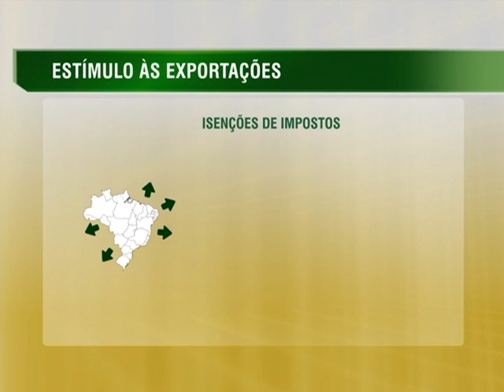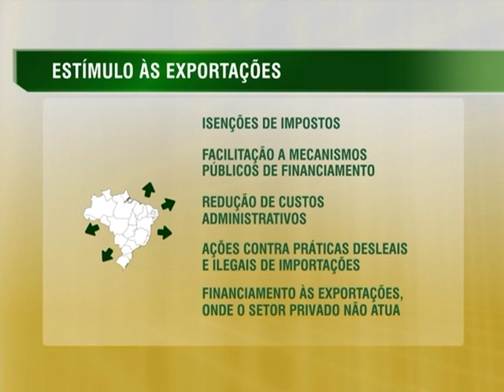Governo brasileiro adota medidas para estimular exportações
NBR NOTÍCIAS - 02.12.14: Em São Paulo, um evento reuniu os setores público, privado e financeiro para discutir as vendas brasileiras no exterior. Dentre as medidas adotadas pelo governo para estimular as exportações, estão a concessão de isenções de impostos, facilitação de acesso a mecanismos públicos de financiamento e medidas de redução de custos administrativos. Além disso, estão as ações contra as práticas desleais e ilegais de importações e financiamento às exportações, onde o setor privado não atua. Segundo dados do Ministério do Desenvolvimento, Indústria e Comércio Exterior (MDIC), as exportações brasileiras superaram a marca de US$ 200 bilhões de janeiro a novembro de 2014. A expectativa para 2015 é melhorar as exportações utilizando o câmbio, além de oferecer garantias e estímulos na busca de mercados novos em expansão.